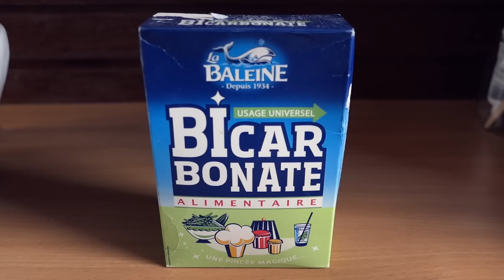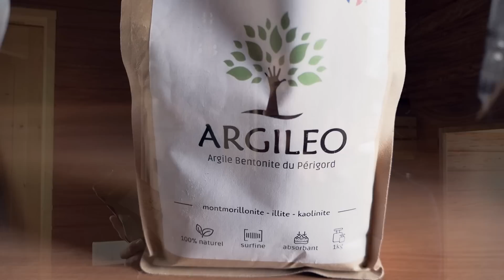Comment Prévenir et Traiter le Tartre sur les Dents Naturellement ? 🦷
⚠️ Les recommandations de cette vidéo ne se substituent pas à celles d'un professionnel de santé. Nous sommes tous différents. Avant tout usage de compléments alimentaires, demandez conseil à votre médecin. ⚠️

📗 Mon livre pour traiter les douleurs chroniques et être en meilleure santé (formats papier et ebook) :

Le tartre est un dépôt qui se forme suite à la minéralisation de la plaque dentaire. A long terme, il peut être très problématique en entraînant des déchaussements, des saignements des gencives, des caries, etc.
Dans cette vidéo, je vous explique comment prévenir et traiter le tartre naturellement, sans passer chez un dentiste.
Cependant, cela ne remplace pas des contrôles réguliers chez un dentiste ! La prévention est primordiale.

0:00 | Introduction
0:52 | Qu'est-ce que le tartre / plaque dentaire ?
1:33 | Comment éviter la formation du tartre ?
5:00 | Comment éliminer le tartre sans dentiste ?

🚩 MON SITE

🍋 QUI EST GUILLAUME FEELGOOD ?

Naturopathe formé à l’hypnothérapie, aux thérapies énergétiques et à la sonothérapie, coach sportif.
Auteur du livre « 17 astuces simples pour dire adieu à vos douleurs ».

🎵 CRÉDITS

► Intro sound: Monument - TrackTribe
► Video sound: Morning in a Castle - Sorrad